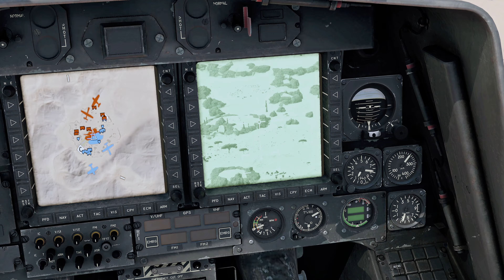Eurocopter Tiger: European Anti-Tank Shield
Last decades of the Cold War were a golden age for attack helicopters. Building upon everything learned from the previous generations of multirole vehicles, the US and the USSR military strived for even better performance and capabilities, and they had access to new technologies that could give them exactly that. It was the 1980s when engineers worked on the Soviet Ka-50 and Mi-28, the Italian Mangusta, the South-African Rooivalk and, of course, the French-German Eurocopter Tiger.

Subtitles are available in the following languages: English, Spanish, French, German, Polish, Turkish, Chinese, Portuguese.